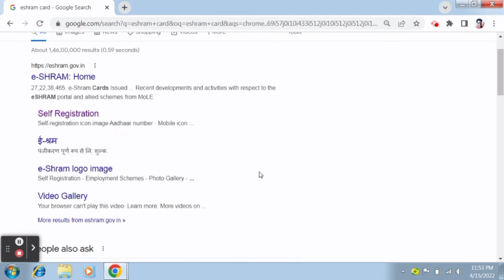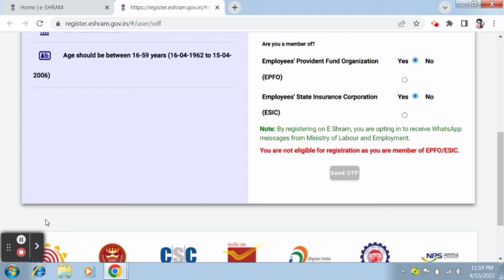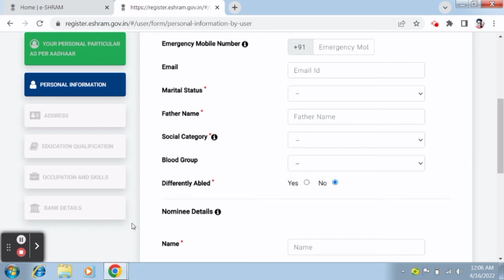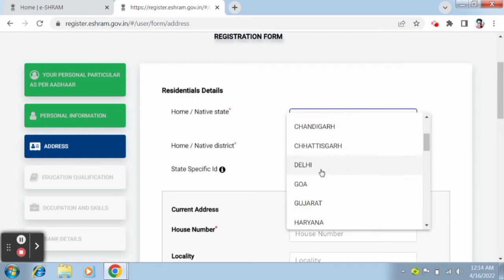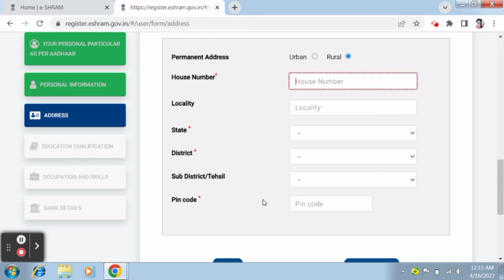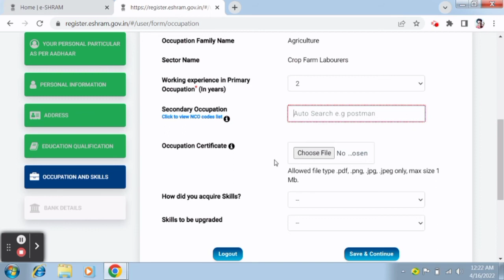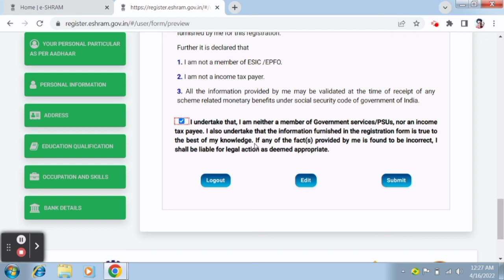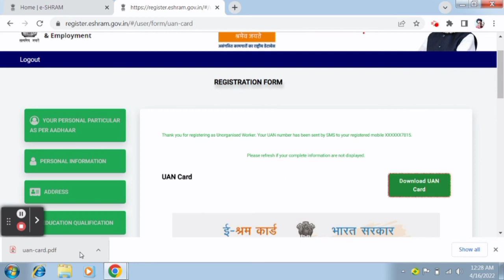e shram card registration kaise kare shramik card kaise banaye eshram card online apply 2022